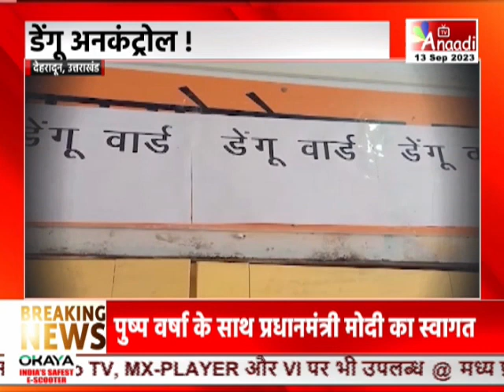Dehradun : डेंगू अनकंट्रोल !, कई इलाके बने हॉटस्पॉट, जिला प्रशासन के दावे फेल || Anaadi Tv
उत्तराखंड में डेंगू की रफ्तार लगातार तेज होती जा रही है...जिला प्रशासन डेंगू को रोकने लगातार महाअभियान चला रहा है...बढ़ते डेंगू की रोकथाम के लिए हर संभव प्रयास किए जा रहे हैं...लेकिन इन सभी प्रयासों के बावजूद आखिरकार डेंगू के मामले क्यों बढ़ रहे हैं...देखिए एक रिपोर्ट..

COMING SOON
 DEN, AIRTEL